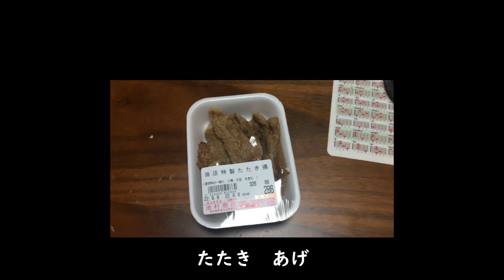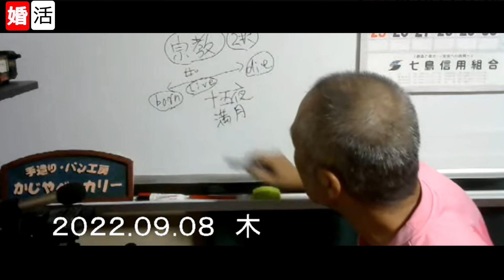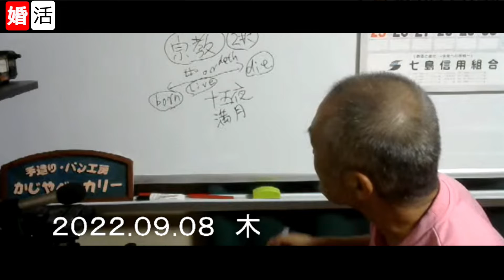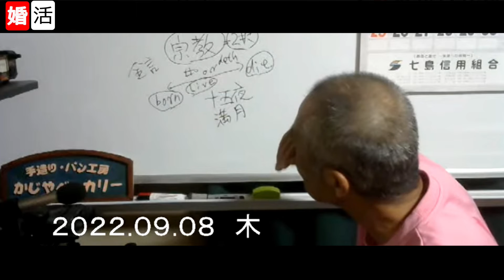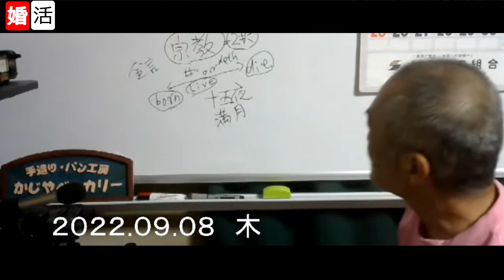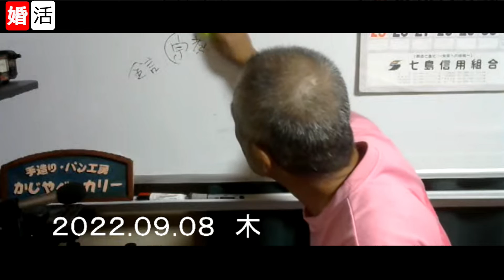ダメ犬のANN 2022.09.08 木